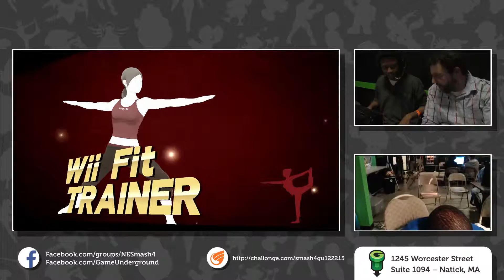S4@GU 12-22 (Winner's Quarters): HSG LordXav1er (Link) vs 3SA IceArrow (Wii Fit)